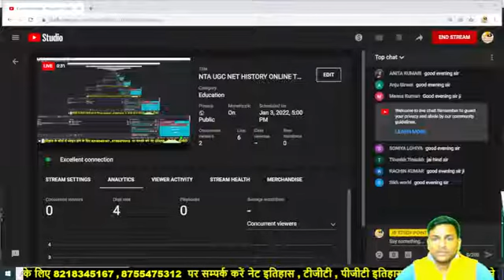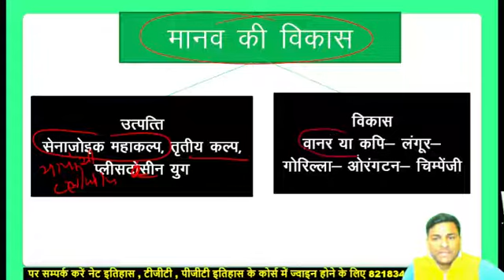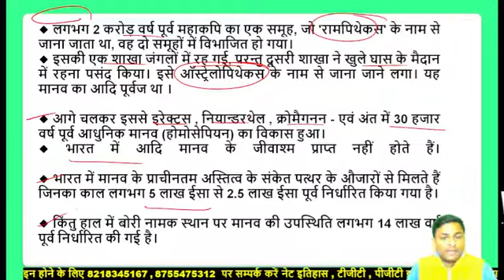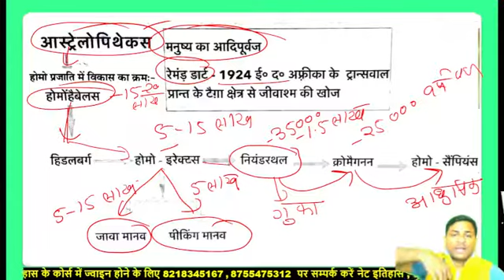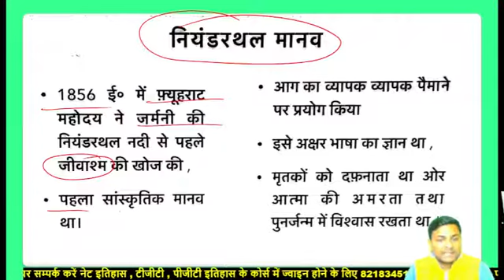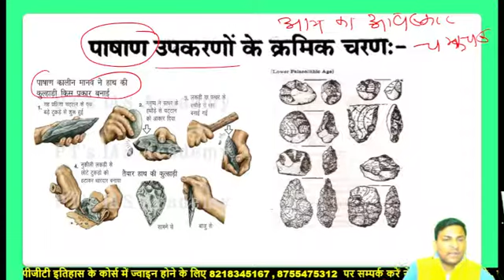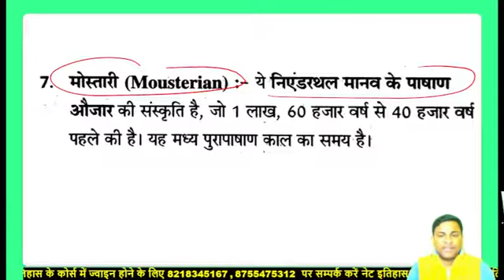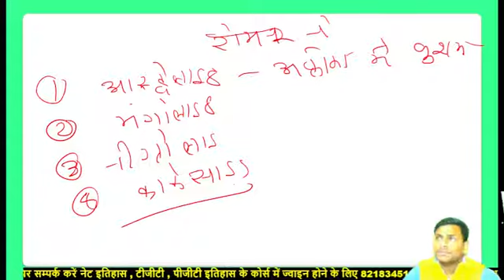UP TGT PGT HISTORY CLASS- 2 // UP TGT HISTORY // UP PGT HISTORY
इस वीडियो की पीडीएफ डाउनलोड करने के लिये लिंक

नेट इतिहास व पेपर 1 और TGT, PGT HISTORY के नोट्स PDF लेने के लिये सम्पर्क करें

 अबकी बार NET JRF पार , बहुत ही महत्वपूर्ण वीडियो है

NCERT History की 6 से 12 तक कि किताबें लेने के लिये लिंक पर क्लिक करें

UGC NET Previous  PAPER की बुक

लेखक - विपिन चंद्र

मध्यकालीन भारत , राजनीति , समाज और संस्कार
लेखक- सतीश चंद्र

प्रारंभिक भारत का इतिहास
लेखक- रामशरण शर्मा

सल्तनत से मुगल काल तक
लेख़क - सतीश चंद्र

प्राचीन एवम पूर्व मध्यकालीन भारत का इतिहास
पाषाण काल से 12 वी शताब्दी तक
लेखक- उपिंदर सिंह

1540 से 1761 तक
लेख़क- हरिश्चन्द्र वर्मा

750 से 1540 तक
लेखक- हरिश्चन्द्र वर्मा

लेखक- वी एल ग्रोवर

भारत का स्वतंत्रता संघर्ष
लेखक- विपिन चंद्र

आजादी के भेद का भारत
लेखक- विपिन चंद्र

भारत गांधी के बाद
लेखक- रामचंद्र गुहा

समकालीन विश्व का इतिहास
1890 से 2008 तक
लेखक- अर्जुन देव

मध्यकालीन भारतीय संस्कृति,
लेखक- आशीर्वाद लाल श्रीवास्तव
 अदभुद भारत
लेख़क- a एल बाशम

दिल्ली सल्तनत
711 से 1526

मुग़लकालीन भारत
1526 से 1803
लेख़क - अशीर्वादिलाल श्रीवास्तव

लेखक- अशीर्वादिलाल श्रीवास्तव

एस के पांडेय के तीनों बुक

स्पेक्ट्रम बुक है , बहुत अच्छी है, राजीव अहीर की है

प्राचीन भारत का इतिहास और सांस्कृतिक इतिहास
उपिंदर सिंह, दिल्ली यूनिवर्सिटी की HOD , इनकी बुक मे

books for ugc net history in hindi medium
best books for ugc net history preparation in hindi
history book in hindi
history book in hindi for upsc
ugc net history books in hindi
prachin bharat ka itihas best book

best history teacher on youtube
best history teacher on youtube in hindi
ugc net history online classes
ugc net history online classes in hindi
net history coaching in hindi
nta net history previous question papers
nta net history question paper 2019
ugc net paper 1 preparation online
ugc net exam preparation paper 1
ugc net exam preparation paper 2 history
ugc net paper 1
history teacher
online class for ugc net history
ugc net paper 1 preparation
nta net paper 1
nta net paper 1 research aptitude
ugc net history paper 2
INTEREST AND DISCOUNT
topvideopgthistory
ugc net history solved paper 2017
history in hindi
history in hindi for upsc
history ncert in hindi for upsc
medieval history in hindi for upsc
medieval history for upsc in hindi unacademy
history ncert mcq for upsc in hindi
ugc net history preparation 2020
nta net jrf history
history net preparation in hindi
ugc net history solved paper